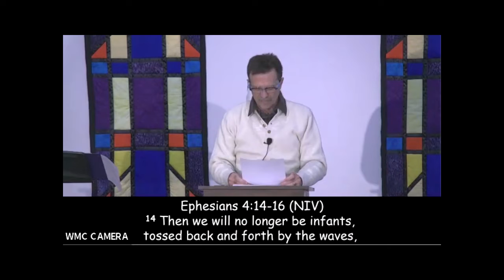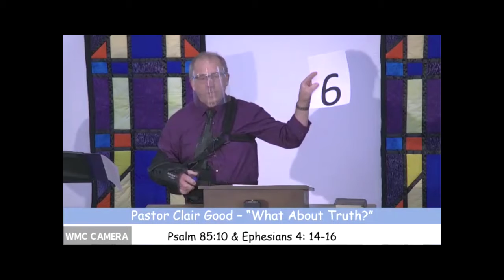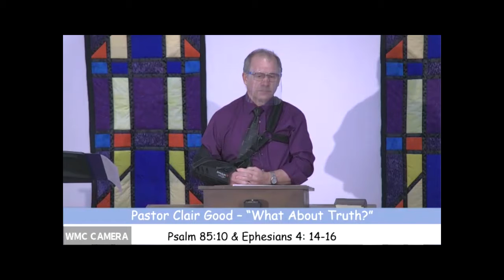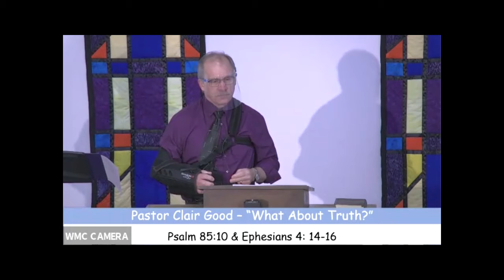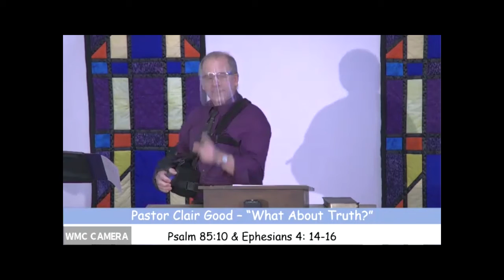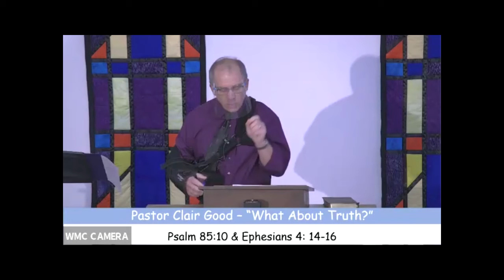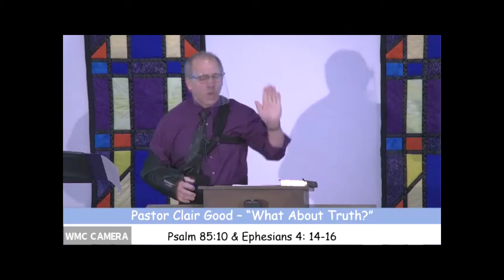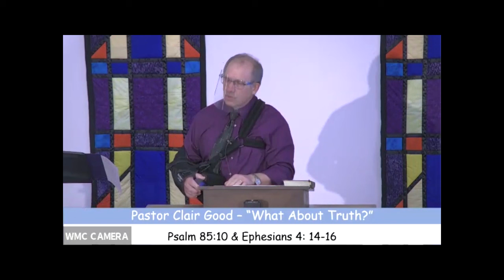What About Truth 1/17/2021 Pastor Clair Good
January 17, 2021 Sunday morning sermon from Waynesboro Mennonite Church.